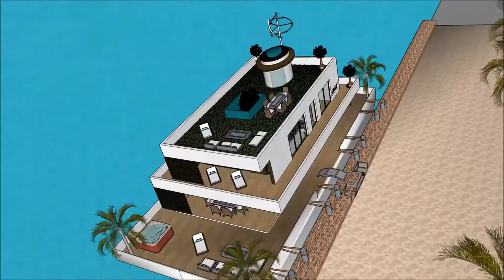ОРЧИН ҮЕИЙН БАЙШИН SKETCHUP ВИЛЛА ХАУС ЗАВЬ БАЙШИН ХИЙХ АРГА ҮЛ ХӨДЛӨХ ХӨРӨНГӨ ӨМЧ ХӨДӨЛГӨӨНТ ДҮРС i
The floating house villa houseboatzania launching an innovative high-end luxury yacht floating house villa mansion home design potentially as a display of exhibition of the ОРЧИН ҮЕИЙН БАЙШИН SKETCHUP ВИЛЛА ХАУС ЗАВЬ БАЙШИН ХИЙХ АРГА ҮЛ ХӨДЛӨХ ХӨРӨНГӨ ӨМЧ ХӨДӨЛГӨӨНТ ДҮРС i.

The collection of the Floating house villa houseboatzania concept of ОРЧИН ҮЕИЙН БАЙШИН SKETCHUP ВИЛЛА ХАУС ЗАВЬ БАЙШИН ХИЙХ АРГА ҮЛ ХӨДЛӨХ ХӨРӨНГӨ ӨМЧ ХӨДӨЛГӨӨНТ ДҮРС i consists of high luxury and architectural art pieces in minimalism combined with living on the waterfront of the harbour.

The floating house villa mansion yacht design has the basis to sustain living with high standards and contemporary structural design ОРЧИН ҮЕИЙН БАЙШИН SKETCHUP ВИЛЛА ХАУС ЗАВЬ БАЙШИН ХИЙХ АРГА ҮЛ ХӨДЛӨХ ХӨРӨНГӨ ӨМЧ ХӨДӨЛГӨӨНТ ДҮРС i with numerous of prospects for excessive living and celebrating the desire of life worldwide: